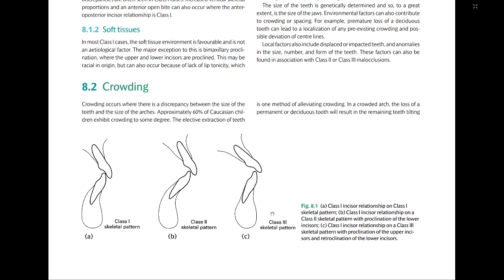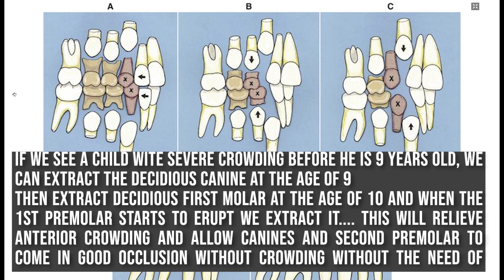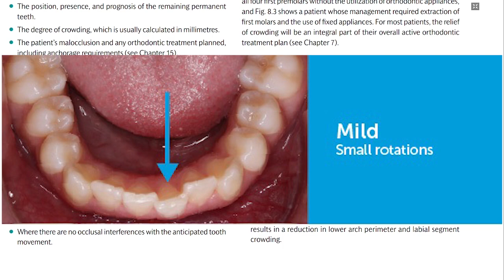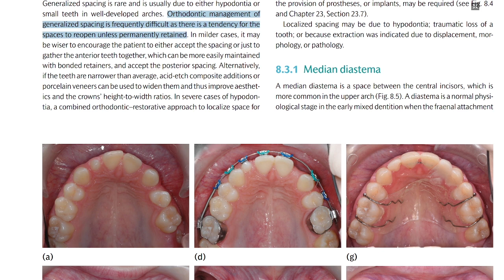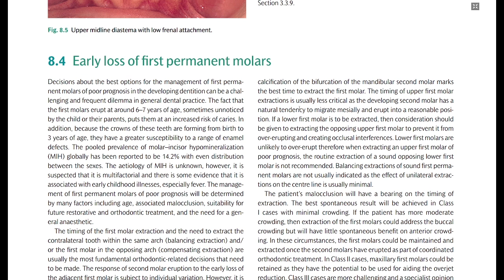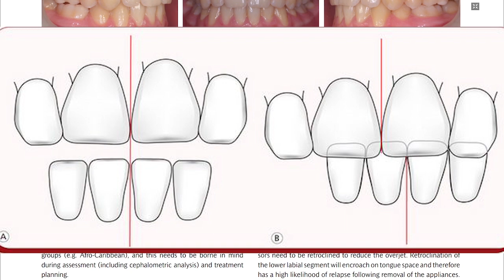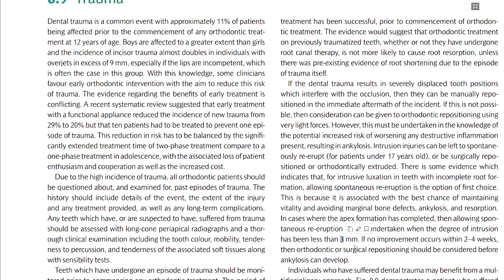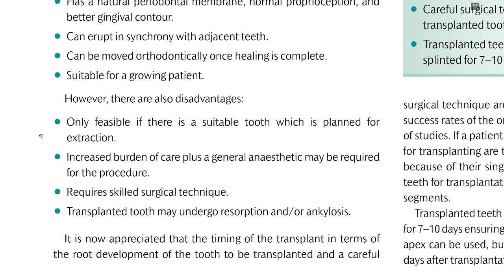An Introduction to Orthodontics 5th Edition- Laura Mitchell- Class I Malocclusion